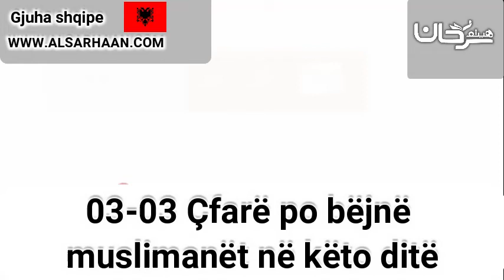03 03 Çfarë po bëjnë muslimanët në këto di